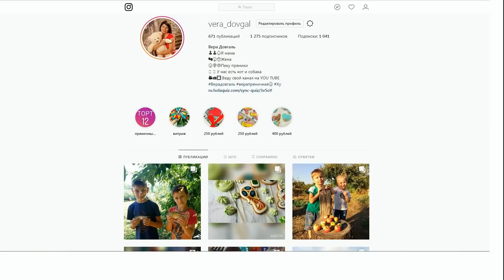♥Хуторянка ✔УТРО С КНОПОЙ ✔ДОМА СЮРПРИЗ ОТ РОДНИ ✔ 28 октября 2018